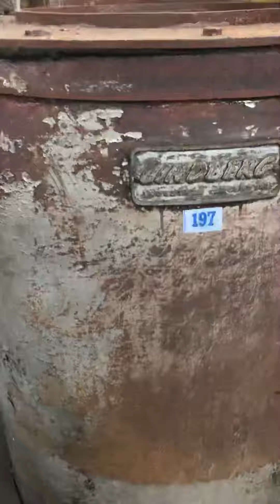Horno de pote eléctrico y gas Lindberg demaquinas sa